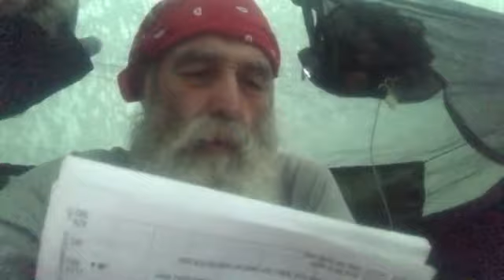Jun 30, 2017